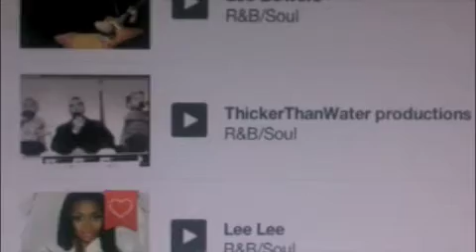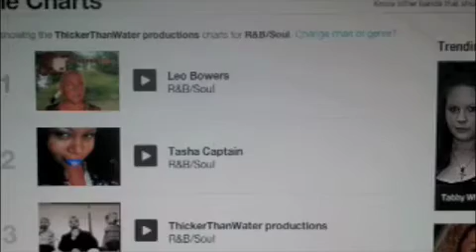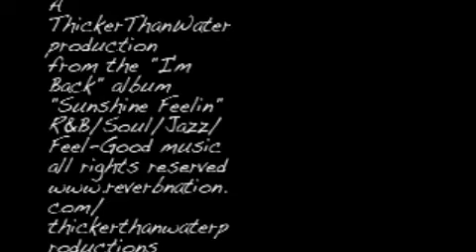"Sunshine Feelin' -- from the "I'm Back" album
Music is not just a sound, but a feeling you create. "Sunshine Feelin' gives you that bright, but yet peaceful, summer time feeling like on a beautiful summer day. Songs are seasonal and I believe that this is a "summertime" song that will stand the test of time because it brings such a peaceful spirit and vibe. Enjoy this original classic featuring master keyboardist and not to mention, my brother Paul Maddrey Jr. on the lead keyboards. Peace and be blessed.